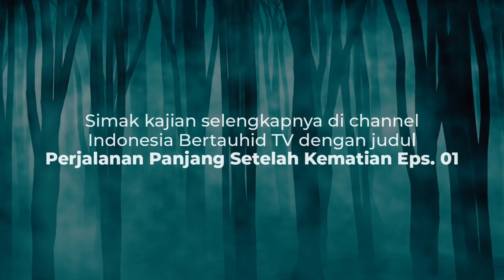SAKARATUL MAUTNYA ORANG KAFIR - Ustadz dr. Raehanul Bahraen, M.Sc., Sp.PK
AUDIO POSTER: SAKARATUL MAUTNYA ORANG KAFIR

Oleh Ustadz dr. Raehanul Bahraen, M.Sc., Sp.PK hafizhahullah⁣⁣⁣⁣